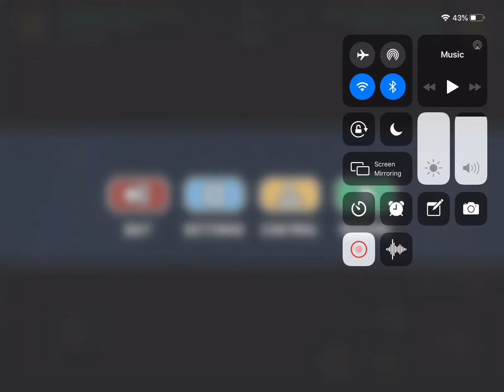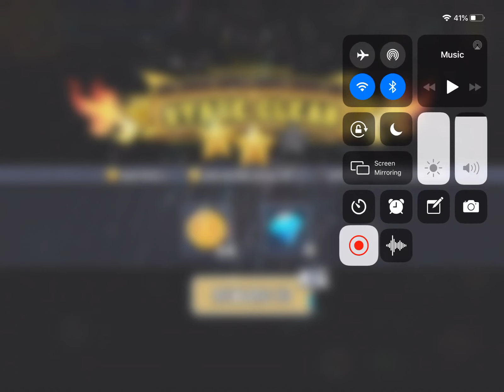Stickman Warriors Level 18 the real battle has just began! Nartuo vs Frezia!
The true Final Battle